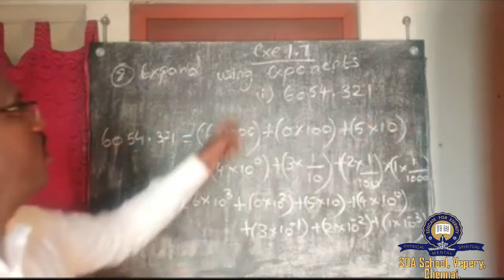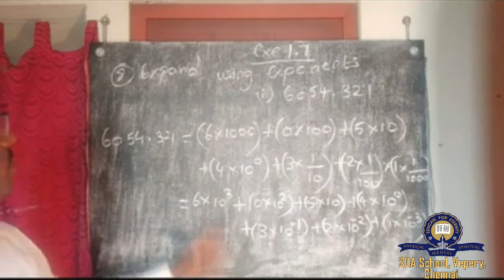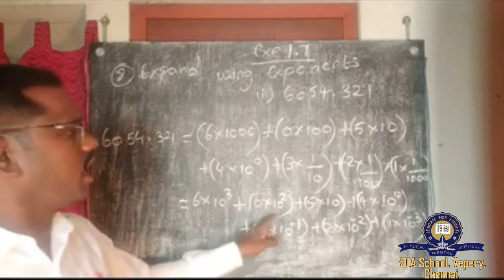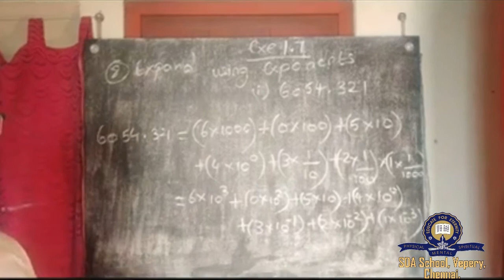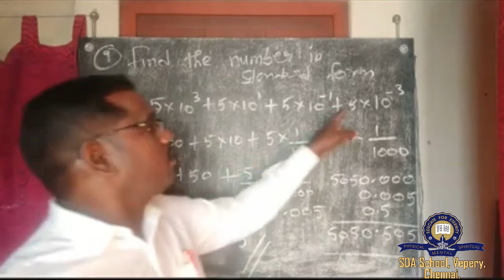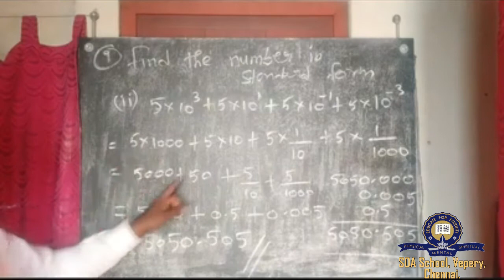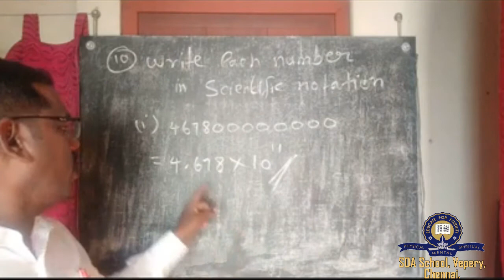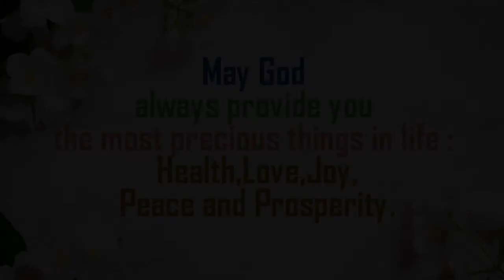Class 8/TNB/Maths/Session 25